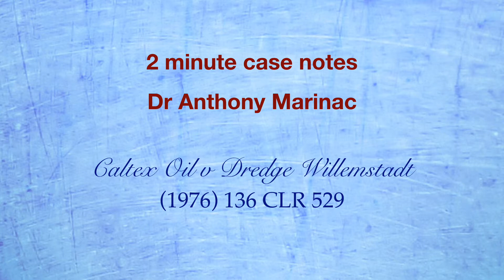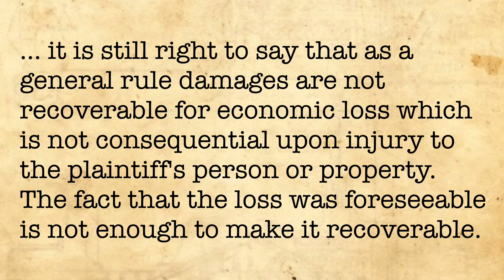Caltex v Willemstadt (Pure economic loss)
In this case, the Dredge Willemstadt damaged piplines which were not owned by Caltex, but which were vital to Caltex's operations.  Could Caltex obtain damages, even though all they lost was money?